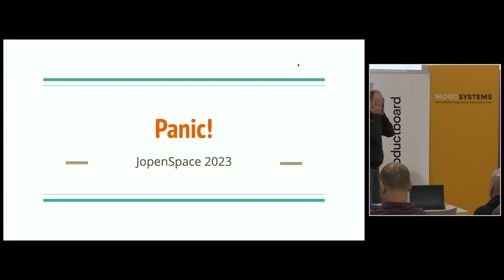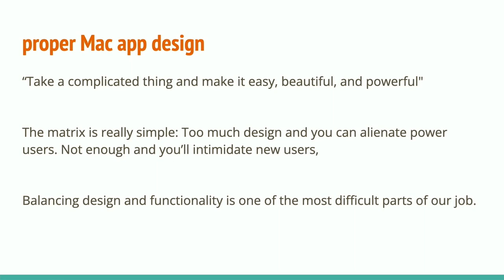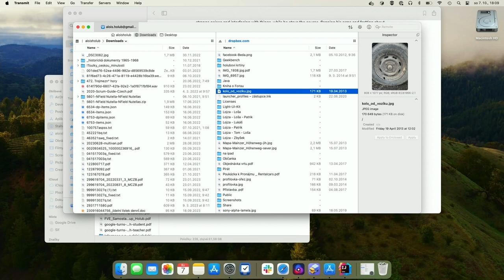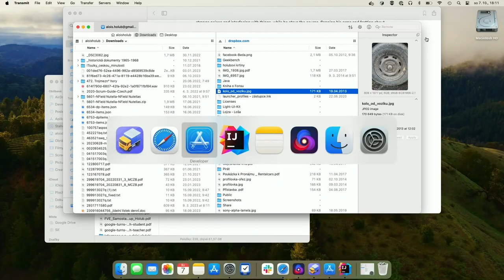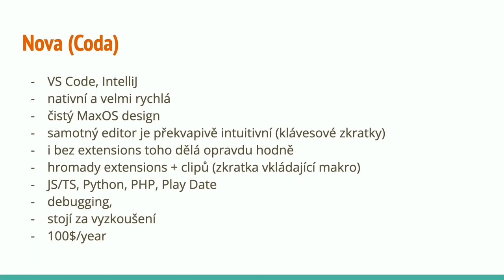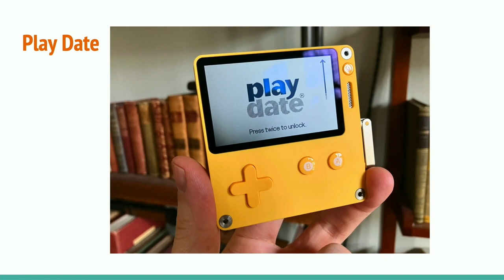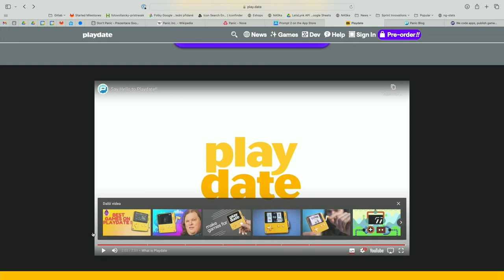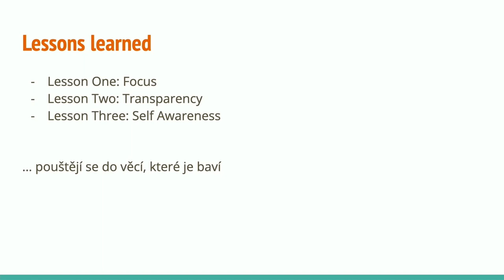jOpenSpace 2023 - Alois Holub - (Don't) Panic!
- aplikace Transmit: synchronizace souborů
- aplikace Prompt2: připojování na vzdálené servery z mobilu
- aplikace Noda: IDE pouze pro MacOS
- vydali hru: Firewatch
- herní konzole: PlayDate - každý týden nová hra, e-ink display, kromě tlačítek (ne)praktická klička na ovládání her
- firma, která dělá věcí, které je baví; netradiční; focus na design